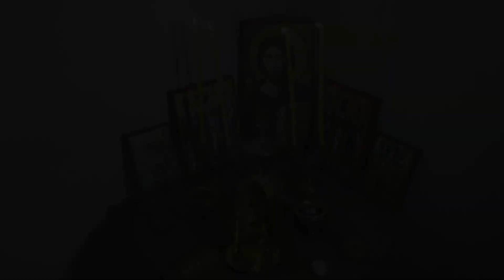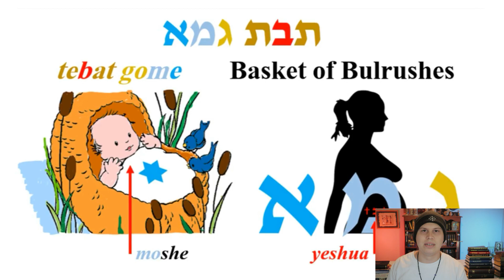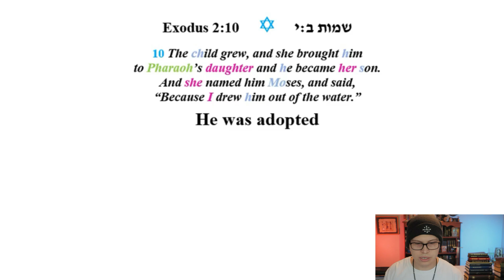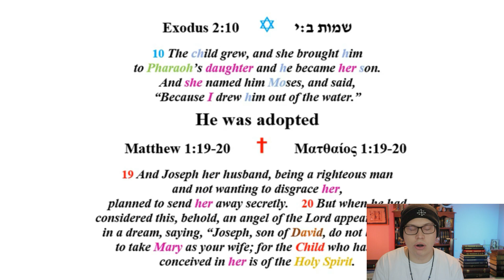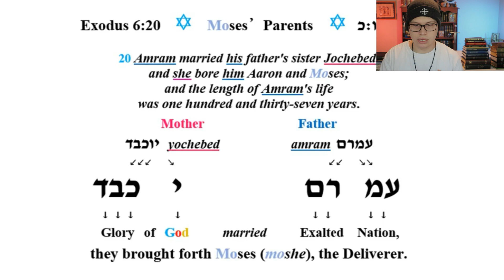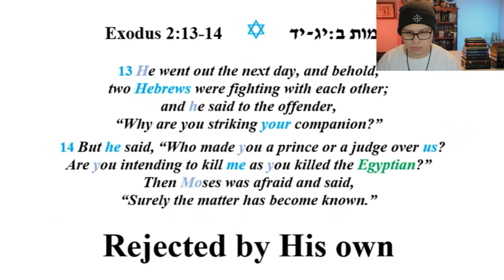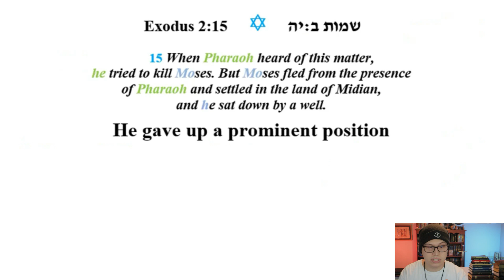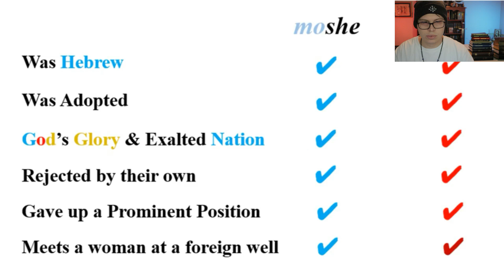Jesus vs Muhammad : The Prophet Most Like Moses? Pt.2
In an ever ongoing series I'm working on for Moses and the parallels between Moses and Jesus and the prophet most like Moses as described in Deuteronomy 18:18. Christians make the case that Yeshua is this Prophet while Muslims make the claim that Muhammad is this prophet described in Deuteronomy 18:18 of the Torah.

Here we will go over why Muhammad isn't a prophet at all and then go over the parallels between Moses and Jesus that are near endless.

Intro Music 0:00
Introduction 0:37
Prayer for Catechumens 1:37
Parallel 6 2:45
Parallel 7 3:42
Parallel 8 5:32
Parallel 9 7:37
Parallel 10 11:05
Parallel 11 13:41
Parallel 12 15:16
Bonus 17:07 St Photini